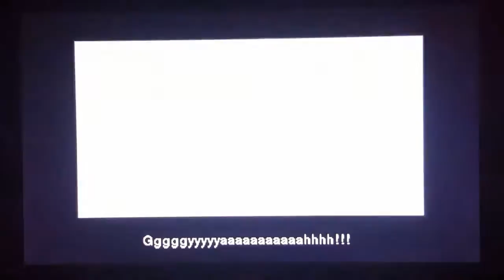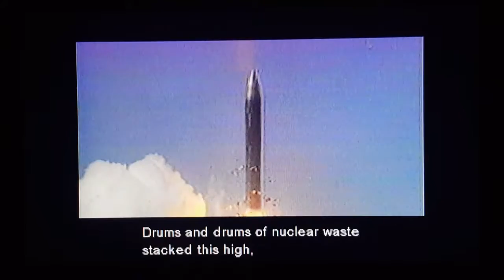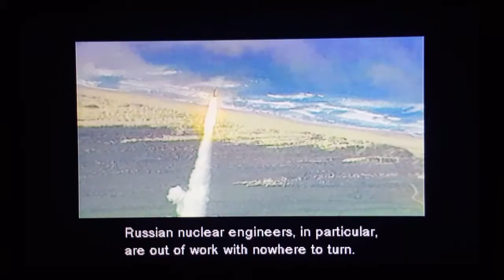Metal Gear Solid: Part 6